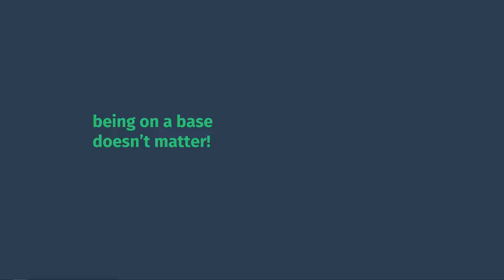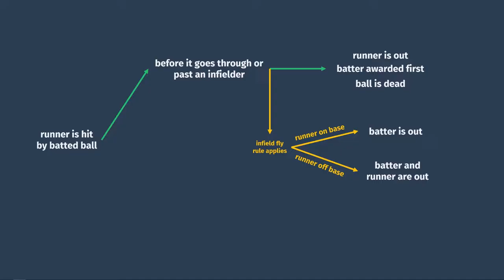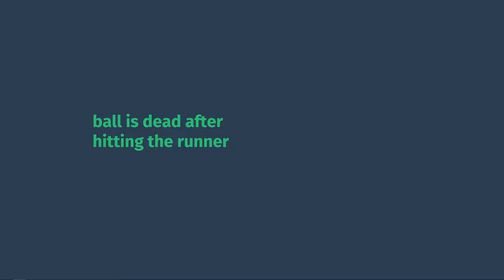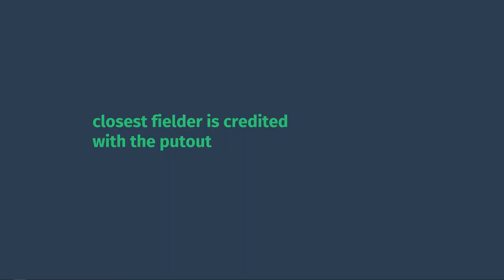What Happens When a Baseball Hits a Runner?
A quick overview of what happens when a runner gets hit with a batted (or thrown) ball during a baseball game. The infield fly rule also comes into play.

0:00 - runner hit before infielders
1:00 - infield fly rule stuff
1:50 - two runners hit
2:05 - runner hit after infielders
2:52 - putout credit
3:04 - review
3:24 - hit by thrown ball